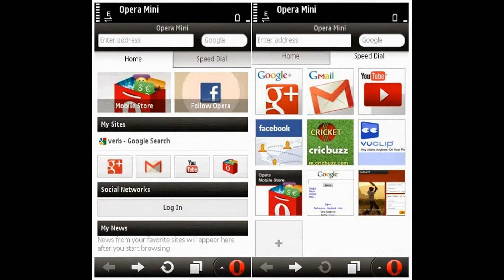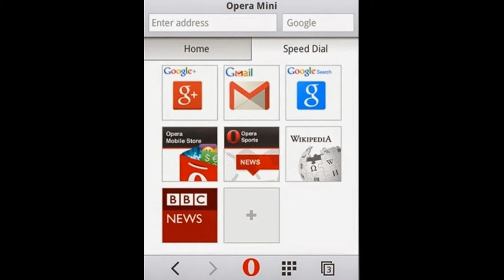Opera Mini Browser Claimed to Have 50 Million Users in India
Opera Mini crosses 50 million users in India and becomes the third largest mobile app after Facebook and Whatsapp
According to the latest statistics released by Opera Software, over 50 million people are now ...
More news for Opera Mini crosses 50 million users in India and becomes the third largest mobile app after Facebook and Whatsapp

Opera Mini reaches 50 million users in India, claims to be ...
techtub.in/opera-mini-reaches-50-million-users-in-india-claims-to-be-the...
18 hours ago - The 50 million user base has enabled the browser to become the third most popular mobile app in the country after Facebook and WhatsApp.
Paritosh Bhatia - Google+
techvorm.com. Opera Mini browser crosses 50 million users milestone in India, and becomes the third largest mobile app in India after Facebook and Whatsapp.
bgr.in | Facebook
BGR.in is the Indian avatar of BGR.com, one of the top electronic and gadget ... Opera Mini reaches 50 million users in India, claims to be the third most ... The 50 million user base has enabled the browser to become the third most popular mobile a. There are features in apps that need fixing – like Whatsapp's 'Last Seen' ...
Opera | Facebook
Opera CEO goes Bollywood dancing to celebrate 50 million Mini users in India - ... The mobile browser now has the third largest user base of any app, behind  ...
Missing: crosses
19 hours ago - The company claims that its Opera Mini browser is the third largest mobile app used in India after Facebook and WhatsApp. ... Opera Software has claimed that its popular Opera Mini mobile browser has reached the 50 million user ... (Also see: Opera Mini to Become Default Browser on Microsoft's Asha  ...
Missing: crosses ‎becomes
Opera Mini crosses 50 million users in India and becomes ...
Opera Mini crosses 50 million users in India and becomes the third largest mobile app after Facebook and Whatsapp. According to the latest statistics released  ...
New In Street | Science and Technology News and Updates
If a stall occurred the power steering, brakes and airbags could become disabled Opera Mini Browser Claimed to Have 50 Million Users in India ... that it is now the "third largest mobile app used in India after Facebook and WhatsApp. ... a cross-platform processor benchmark, tipping details of the processor and RAM.
The Indian Express | Latest News, Breaking News Live ...
Indian Express covers latest news from India, all exclusive current headlines and India ... is an engaging portrait of the Little Master and the sport that became his life ... Cyclone Nilofar further weakens, to cross Gujarat coast at speed of 40-50 kmph ... With 50 million users, Opera Mini is now the third largest app in India after ...